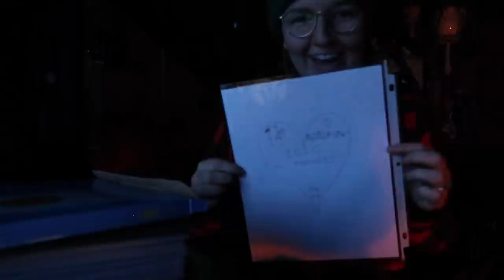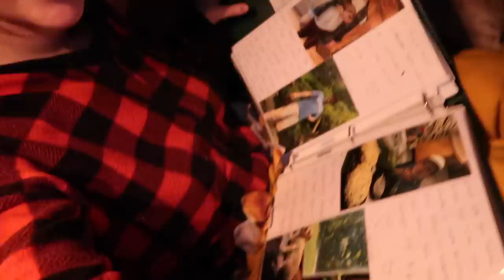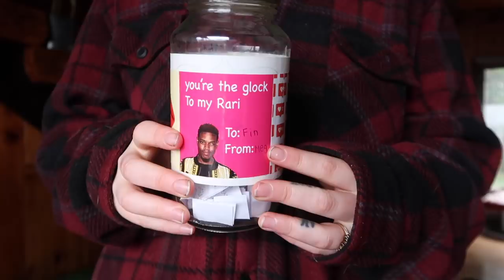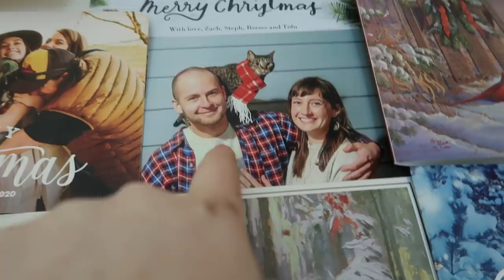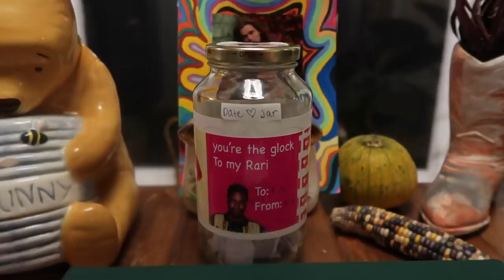HOME ALONE DURING A 40+ HOUR POWER OUTAGE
In this vlog, I was home alone during a 40+ hour power outage in Oregon. I wanted to document the process of what I did to stay warm, hydrated & fed. I chopped wood, built fires & kept them going all day, got water from my neighbors' pond, used my wood stove to cook, & hung the heck out! The power thankfully came back on earlier than I had been told it would for my area. Similar to Texas, many homes are still without power here in Oregon after a week (went out Friday night 2/12). Linked below, you will find mutual aid resources for both Texas & Oregon. Enjoy!

MUTUAL AID RESOURCES FOR TEXAS:
AUSTIN, TX
-Street Forum ATX: Ca$happ $Streetforum
HOUSTON, TX
-Houston Mutual Aid: Ca$happ $mutualaidhou
DALLAS, TX
Ca$happ $feedthepeopledtx
Ca$happ $dfwmutualaid
-Dallas Stop Evictions: Ca$happ $DallasStopsEvictions
SAN ANTONIO, TX
Ca$happ $pmgmutualaid
EL PASO, TX